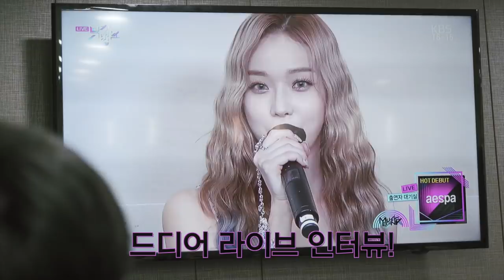앞으로 화이팅! 에스파이팅!💪 | aespa 에스파 ‘Black Mamba’ 음악방송 비하인드